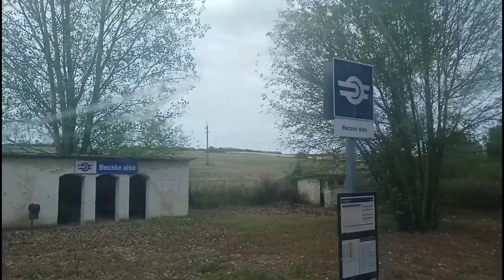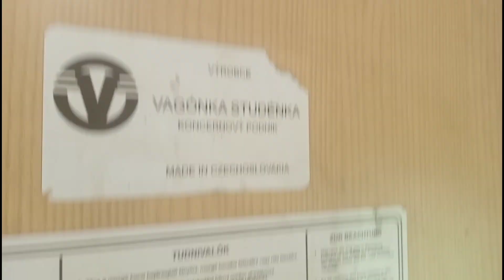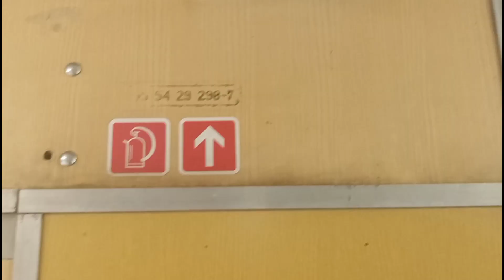A vonal amelyen filmet is forgattak... Utazós vlogok 46/A rész